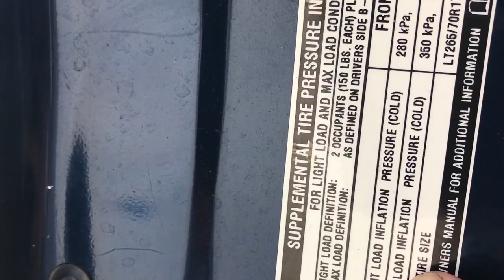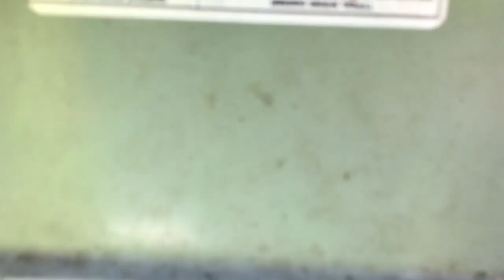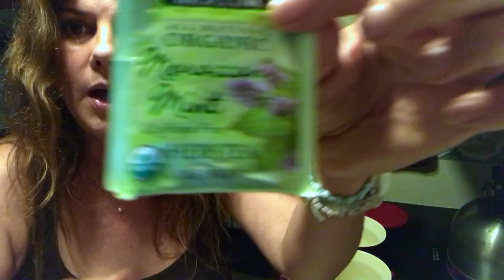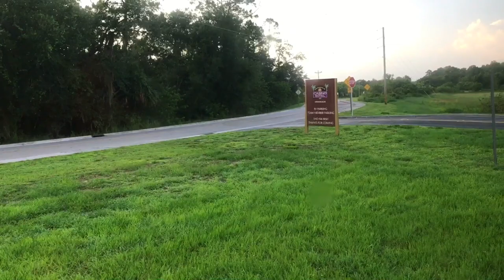TOO HOT OUTSIDE & BUSTIN' A MOVE IN MY RV CASINO STYLE !!!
WOW! FREE hookups in Florida ! I am so on that when it is 90 degrees steamy and hot outside . WHAT A FIND, I LOVE IT!

💗Comments require approval on this channel as certain people(trolls) have certain agendas, propagandas and interests that have nothing to do with this channel or RV'ing. I do appreciate and read all comments and as we travel I will be approving them when I come across free WiFI. Have a Great Day!!! :) 💗

📲Get the SimplyRVing APP
App Store

VROOM VROOM BY DA TOOBY
GANJA BY HENRIL OLSSON
ME AND MY GUITAR BY KALLE ENGSTROM
UP TO ME BY DA TOOBY

Intro and Outro were Created by my son  Cristian Soler